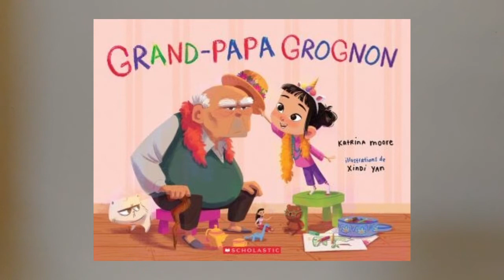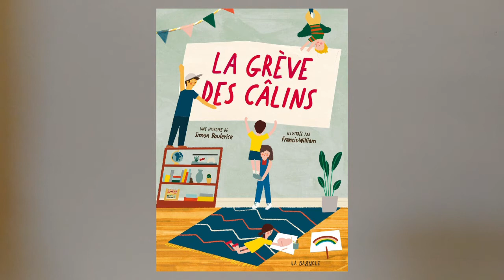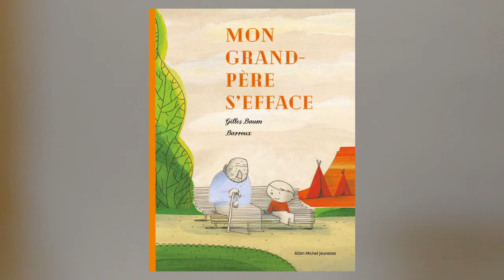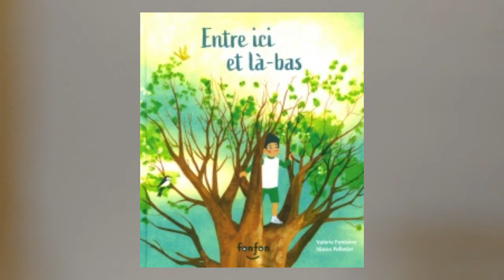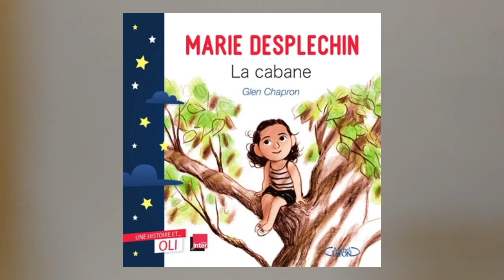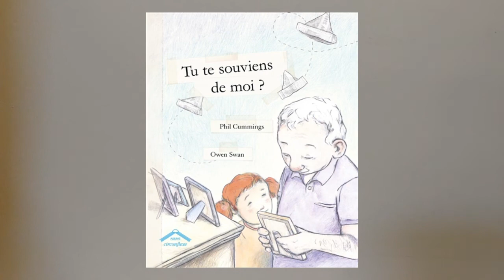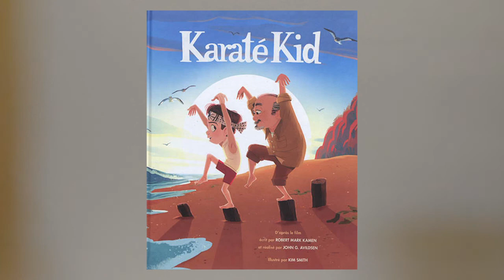14 albums illustrés à propos des liens entre grands-parents et petits enfants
14 albums illustrés à propos des relations grands-parents – petits-enfants:
1. Grand-papa grognon par Katrina Moore
2. La grève des câlins par Simon Boulerice
3. Une grand-mère formidable par Caroline Roque
4. Mon grand-père s’efface par Gilles Baum
5. La belle aventure par Gérald Guerlais
6. Allez Mémé! par Gilles Baum
7. Les top trois de Théo par Wendy Meddour
8. Entre ici et là-bas par Valérie Fontaine
9. La cabane par Marie Desplechin
10. Le grand livre des petits trésors par Nadine Robert
11. Tu te souviens de moi? par Phil Cummings
12. Mon amie Agnès par Julie Flett
13. Karaté Kid par Robert Mark Kamen
14. Qui va bercer Zoé? par Andrée Poulin